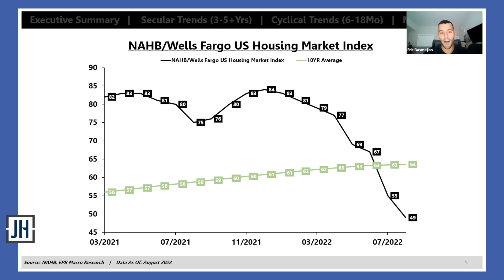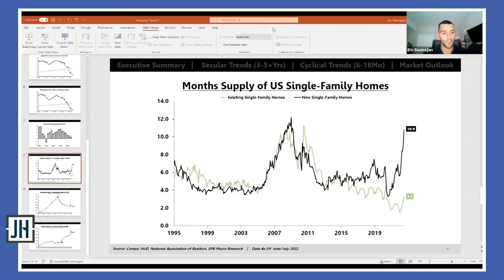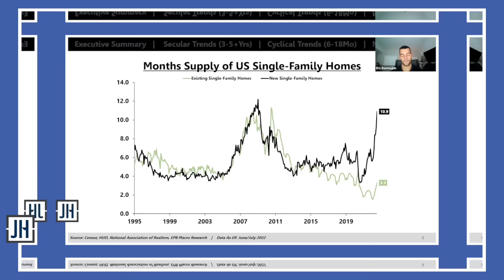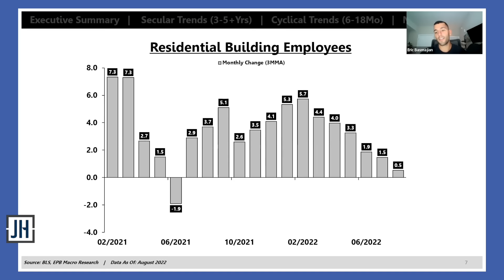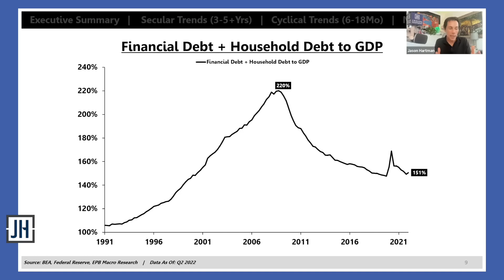Housing Market CRASH Predictions With Eric Basmajian: Part 2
Jason Hartman and analyst Eric Basmajian continue their discussion on rate hikes, housing volume vs price cycle, institutional investor presence and market crash predictions. What will be the monetary and fiscal policy response to a recession?

0:00 Greetings from Mexico! Jason is in Mexico for another gathering of The Collective Mastermind.
1:13 Eric Basmajian returns to finish the conservation on an upcoming housing crash
1:46 Register now for the the Recession Proof Investing Summit Virtual Event
2:19 Who’s driving the NAHB/Wells Fargo US Market Housing Index?
3:09 Residential Building Employees
4:03 Housing construction woes
6:09 Supply of US single-family homes
8:39 The Fed’s poison pill
10:32 Protecting the asset
11:11 Housing is the business cycle by Edward E. Leamer: Volume vs Price Cycle
12:41 Financial debt + household debt to GDP
13:48 The current volume cycle: less inventory
15:16 Price cycle is more vulnerable in the new construction market
16:36 Volume cycle in the large institutional home buyers
19:25 The monetary and fiscal policy response
20:51 Sell to get the rate of inflation down
21:27 Exploiting the last cheap labor market: Africa

About Eric & EPB Macro Research

Eric Basmajian is an economic cycle analyst providing research on long-term and short-term trends in growth and inflation. With a degree in economics and experience at a quantitative hedge fund, Eric has developed a unique secular and cyclical framework to forecast major economic inflection points and the resulting impact on asset prices.